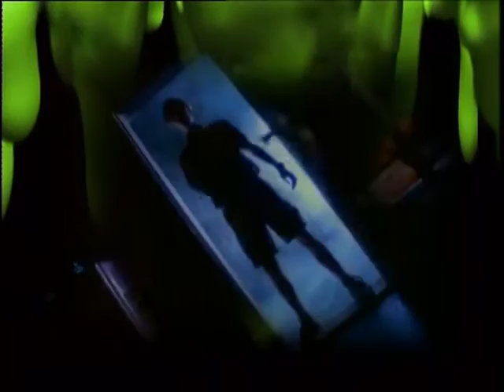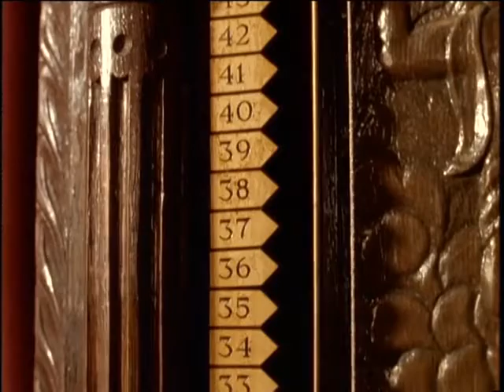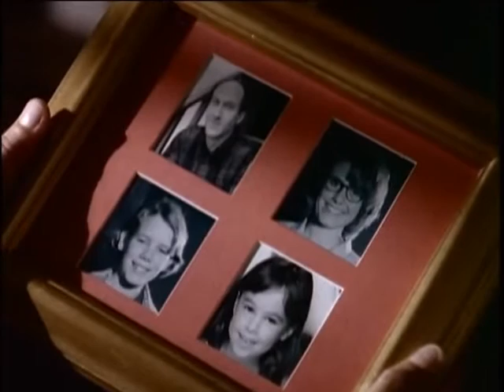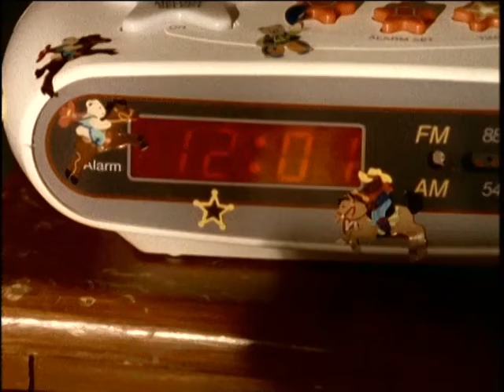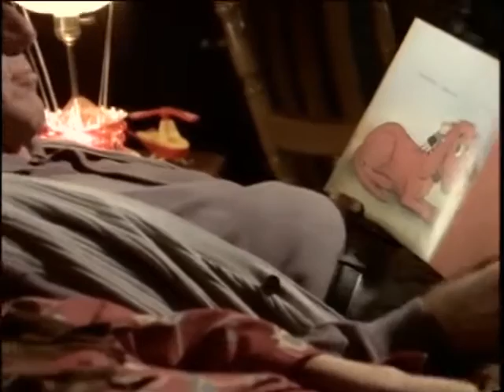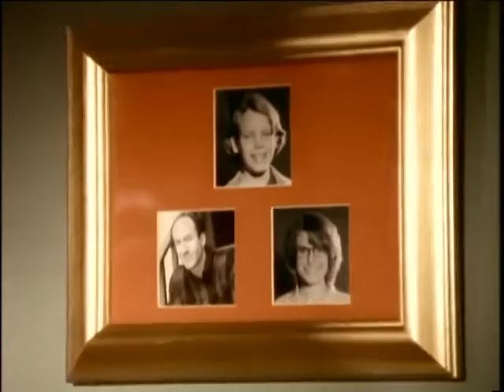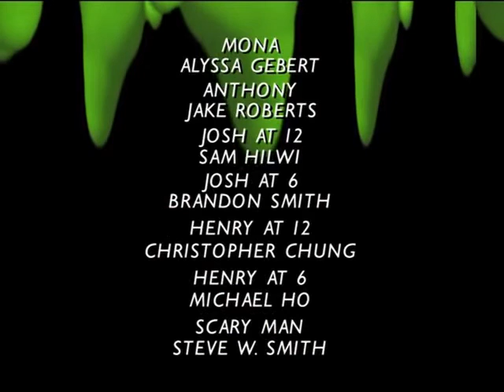piccoli brividi secondo episodio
per qualsiasi richiesta scrivetemi su instagram